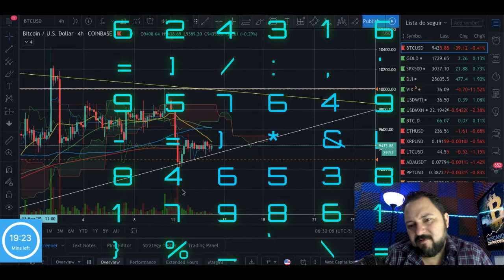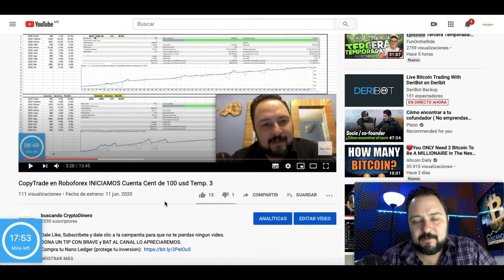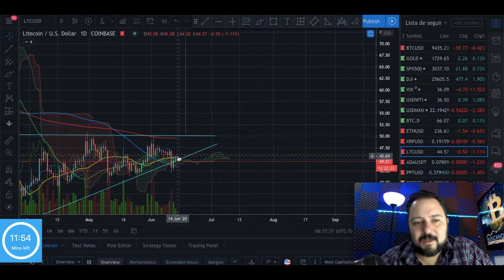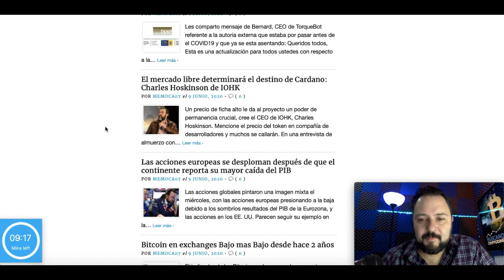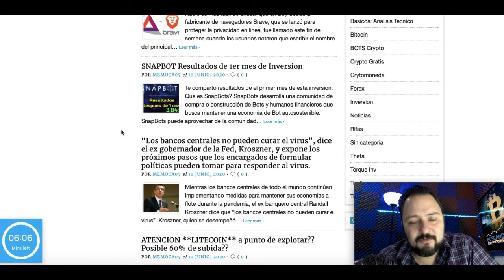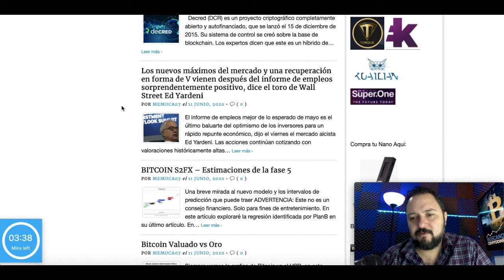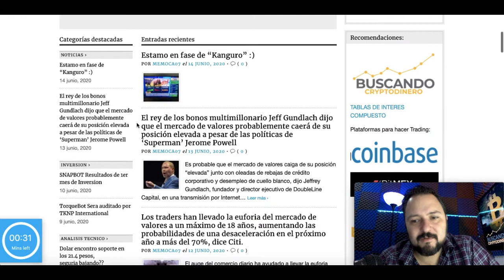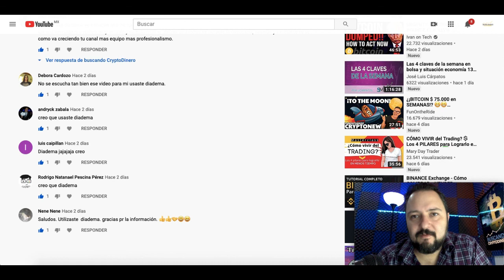Bitcoin... Osos vs Toros... quien ganara?? + Rifa 0 2 LTC + Noticias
***INVERSIONES ACTUALES***

***AIRDROPS***

Si quieres donar Crypto al canal:

BTC: 13XfMEwPBM5GGM7Wd8aMPao6g2zFRWMmME
LTC: LcsdkhHLQmPHA6hyojQT5R7FEQ8pUnyd79
ETH: 0x6E56B61C2B7d065b039570aBF859AF190930f10a
ETC: 0xA25B8fD301D0ECaD0d749f719cb9De408A8e0d9b
XRP: rfKKeRCRGfaxweuXsgnzZU6GVBVuWzQsfe
TRX: THNp1USHitDwYaNUAD3ZGf2YRQtDMFEVit
DASH: XrxdsPrUJkeWgf45x71zjChLG7W5ASy4UA
BAT: 0x6E56B61C2B7d065b039570aBF859AF190930f10a
XLM: GCXCETFEQP5SFUKAICEIVRG64BLYWSJ53VETU3AWZ5VEP4LE2O4CQAEQ